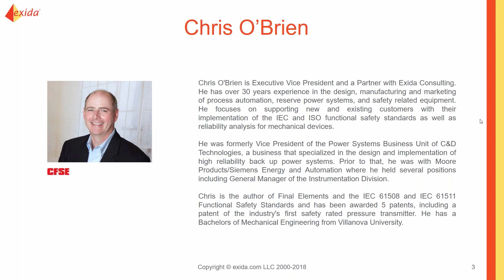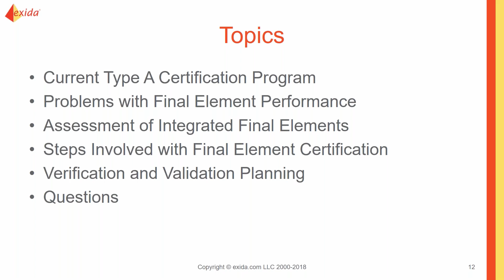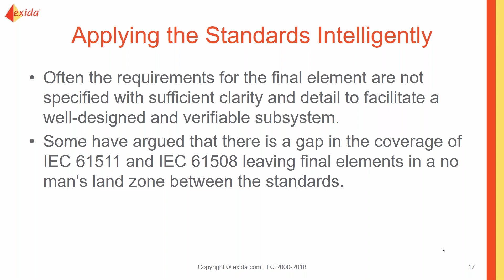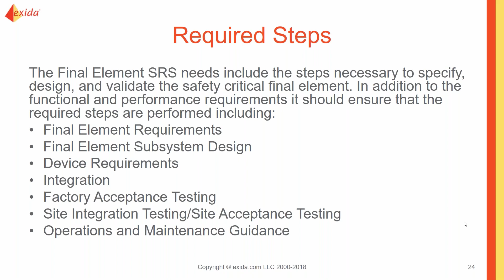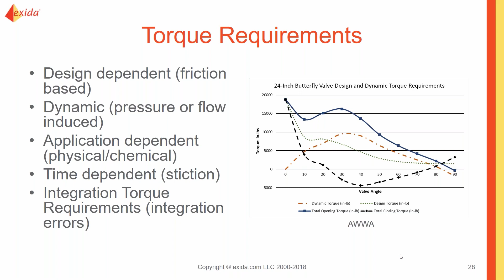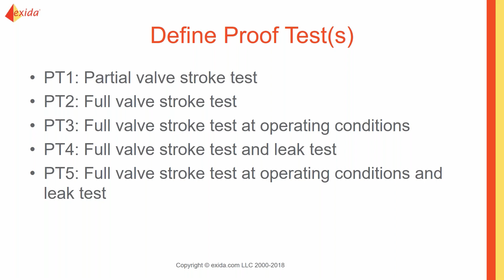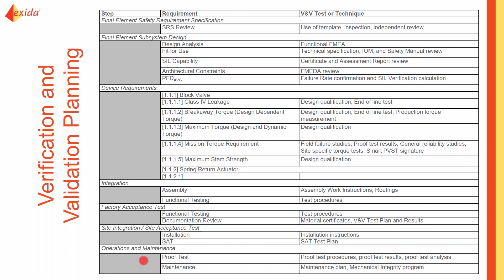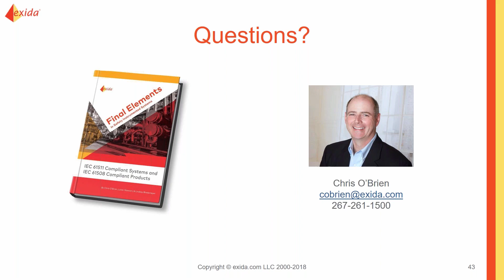Integrated Final Element Certification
The proper specification, design and integration of final elements, and doing these steps correctly is necessary to ensure a SIL capable system is deployed. Actual performance of integrated final assemblies reveals that too many are not performing reliably throughout their mission time. Failure causes can be grouped into several key categories including; specification, design, and maintenance. These failures modes are evidence that the current processes need to be enhanced. To address these shortcomings exida has introduced its Integrated Final Element Certification Program. This webinar will review the steps required to complete a final element assessment and the benefits to users who selected certified assemblies.